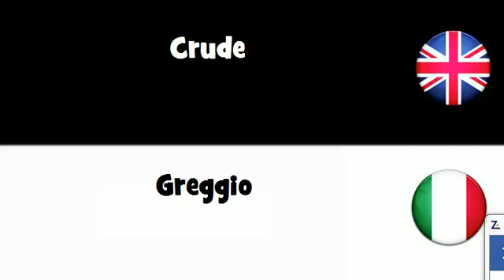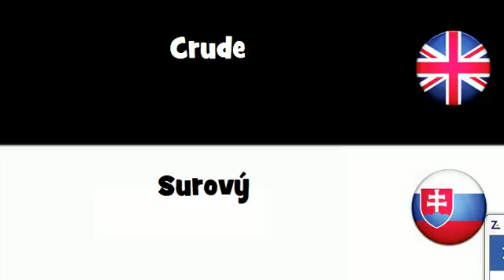SAY IT IN 20 LANGUAGES = Crude